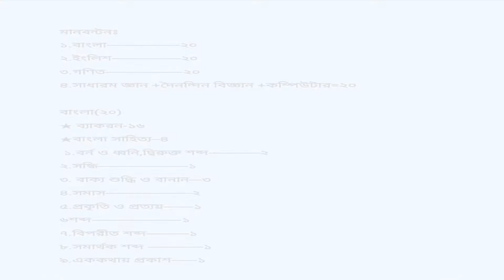প্রাইমারি শিক্ষক নিয়োগ পরীক্ষায় নিশ্চিত পাশের ১০০% কমন সাজেশন ।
I am graphic designer in online market place.Any one need any design please knock or call me.(my number-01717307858).
There are logo, T-shirt,flyer and Banne